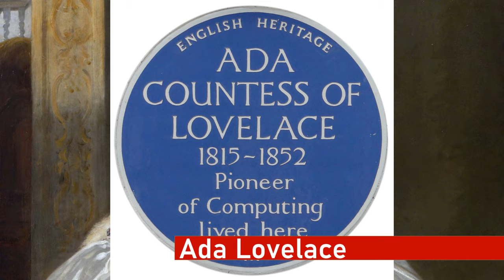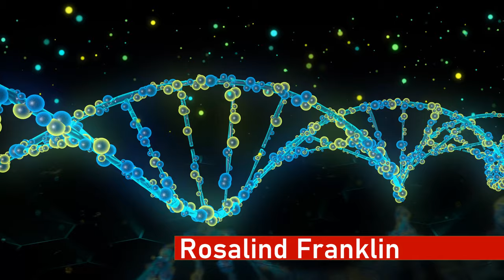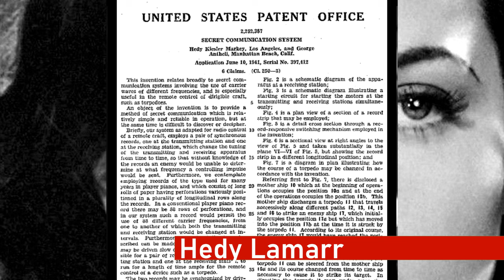10 MUJERES QUE CAMBIARON LA HISTORIA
Estas 10 mujeres cambiaron la historia e hicieron del mundo un mejor lugar para todos.

Mario Bava Sleeps In a Little Later Than He Expected To de Chris Zabriskie cuenta con una licencia Creati-ve Commons Atribución 4.0.